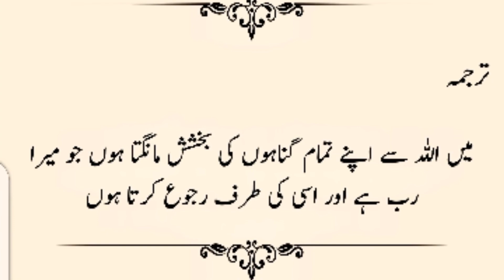Astaghfar & Sary gunah maaf | Astaghfar Ki Dua | Astaghfar Ki fazilat | Astaghfirullah Dua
Dosto is video me Maine Astaghfar Ki Dua padhaya hai Ummeed hai Apko video Pasand aye hugi.

./ LINK \.